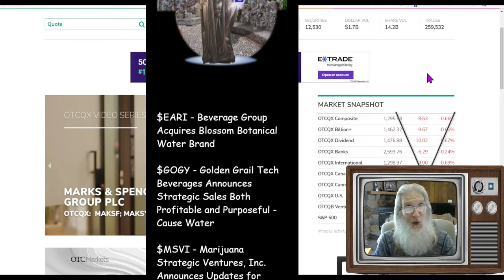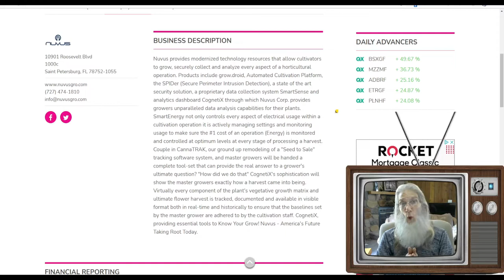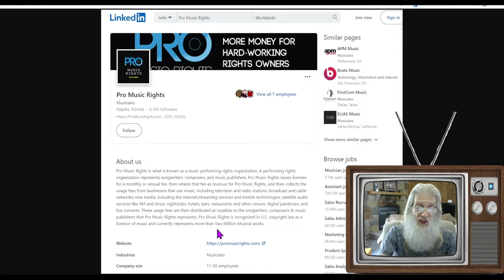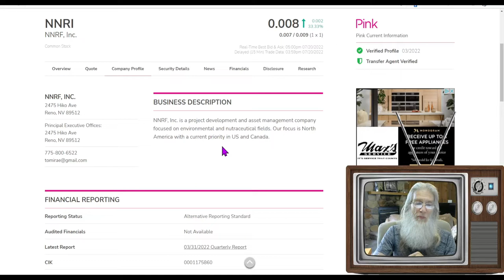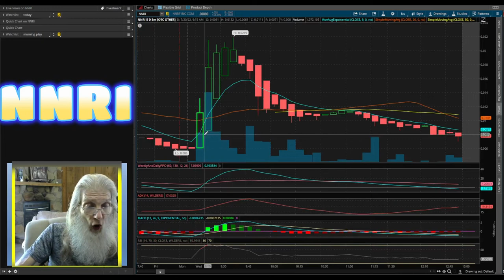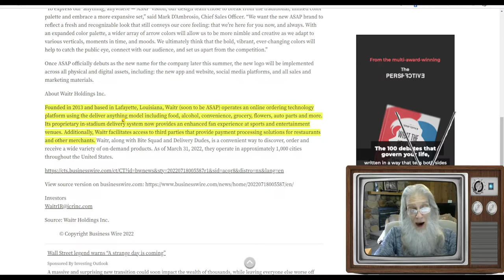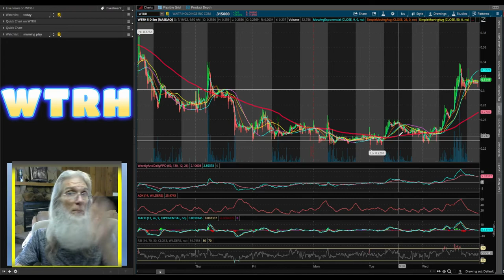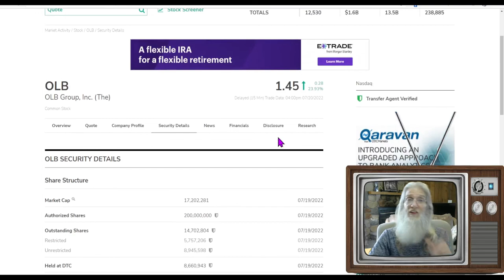Huge Explosive Gainers/Reverse Mergers 🧙‍♂️ Zidar-On Top & Hot Penny Stock🔥 $NUVG~$WTRH~$NNRI & more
Today we look at some companies that had not only HUGE news but also HUGE GAINS. We got acquisitions, Reverse Mergers and expansion plus lots of little goodies as well.